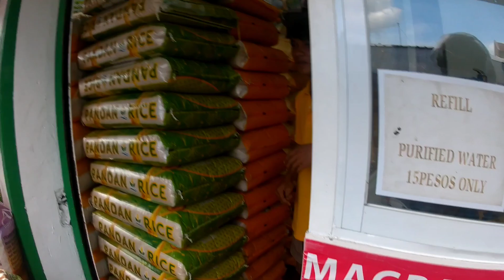editing skills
vivacut

OWRAYT ❗❗❗